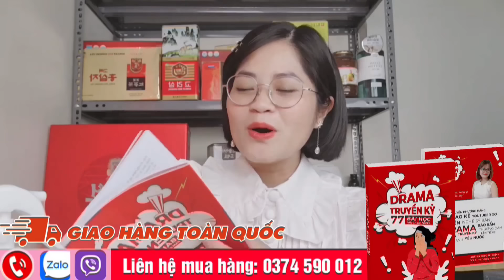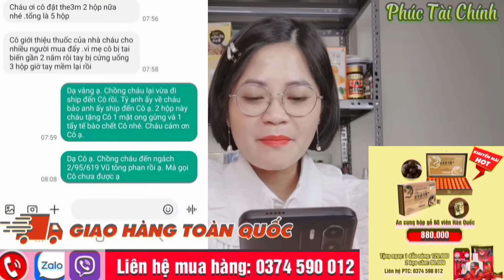Thêm 1 lươn chúa bị xích, Bà Phương Hằng quá đỉnh: Đinh Lan, Đinh Thu Hiền, Kim Mao,... chờ nhé